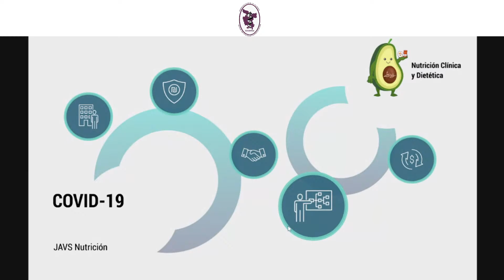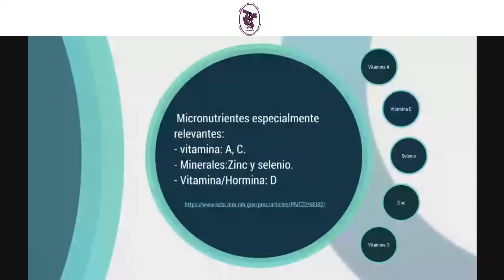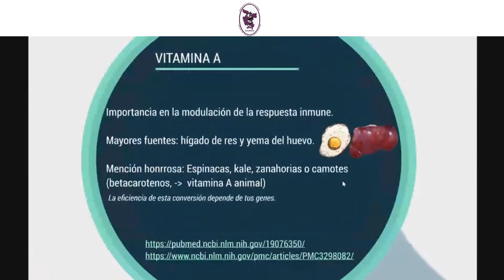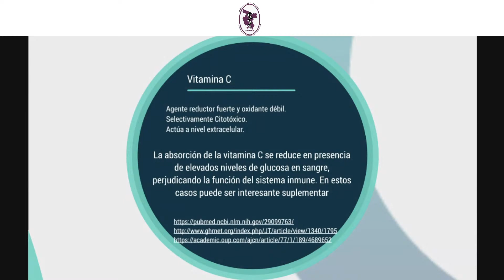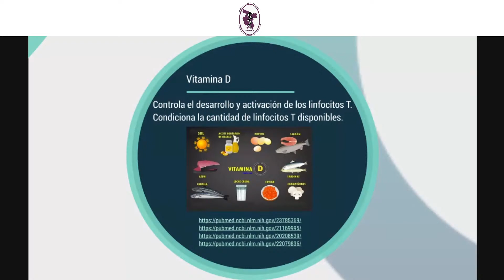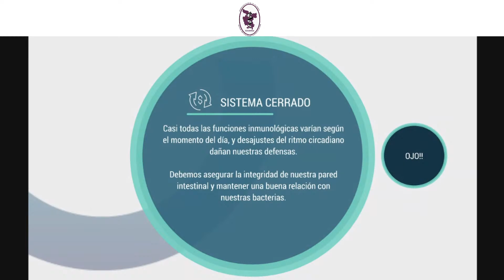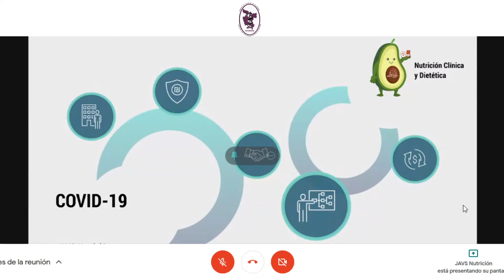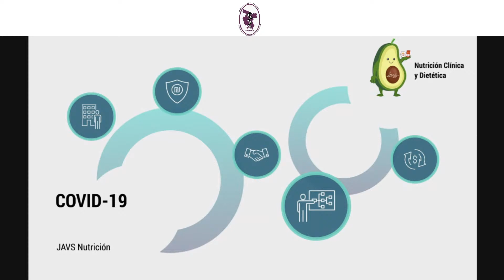Actividad Física y Nutrición en Tiempos de Covid 19